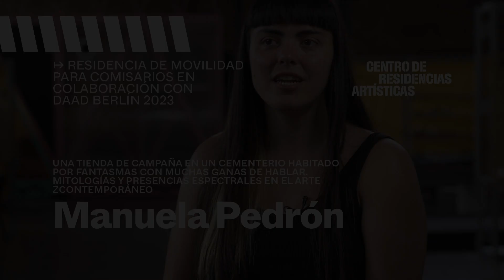Manuela Pedrón Nicolau. Una tienda de campaña en un cementerio habitado por fantasmas con muchas..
"Una tienda de campaña en un cementerio habitado por fantasmas con muchas ganas de hablar. Mitologías y presencias espectrales en el arte contemporáneo " Es el título del  proyecto de investigación curatorial de la comisaria Manuela Pedrón Nicolau para el programa de DAAD Artist-in-Berlin que se centra en la capacidad de las prácticas artísticas para revisar la historia y evocarla desde las pulsiones actuales. Se dedica a analizar las estrategias de la investigación artística y de la ficción literaria dirigidas a reescribir los relatos históricos, capaces de construir memoria colectiva, trazar genealogías propias e invocar fantasmas. Desde el vórtice temporal que abre una tienda de campaña en un cementerio –cita tomada de la introducción de Toni Morrison a su novela Beloved– esta investigación se dirige fundamentalmente a analizar la lógicas de la mitología contemporánea, a rastrear métodos de distribución particulares en las prácticas artísticas y a bucear en las conexiones entre arte contemporáneo y literatura.

En el contexto de DAAD la investigación se dirige también hacia el papel de las instituciones artísticas como agentes mitológicos y mitologizadores. A través del análisis de algunas de las narraciones que atraviesan la institución, se pretende entender la mitología del lugar, cuestionar los relatos heredados e imaginar genealogías particulares, pensando la Historia del arte a través de la práctica curatorial como un conjunto de mitologías del arte, para poner el foco en cómo estas afectan el trabajo artístico actual. Por otro lado, se analizará el contexto político, social y cultural de la ciudad de Berlín en cuanto a los mecanismos de revisión histórica y de creación de memoria colectiva que allí se dan, prestando especial atención a cómo se configura la mitología de la ciudad, desde el relato histórico-turístico hasta las experiencias políticas concretas.